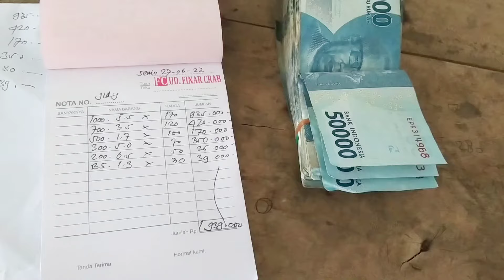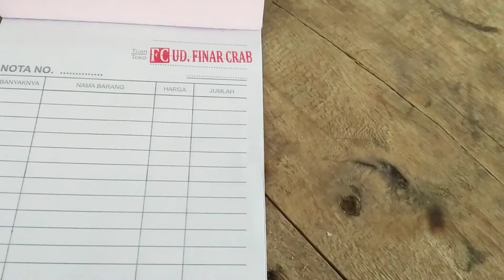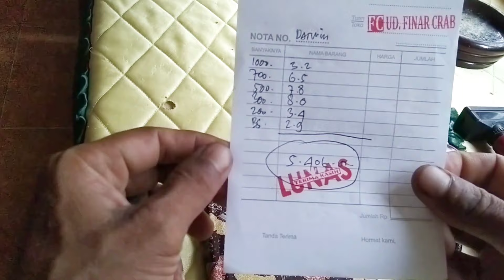Pengusaha kepiting bakau dengan penghasilan fantastis